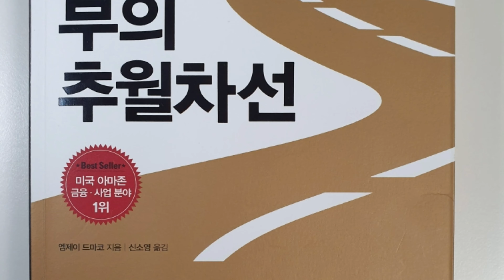부의추월차선과 부자아빠가난한아빠 한방에 정리해 주마#엠제이드마코와 로버트기요사끼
부의추월차선에대한 댓글보고 하고픈 얘기가 생겼습니다~